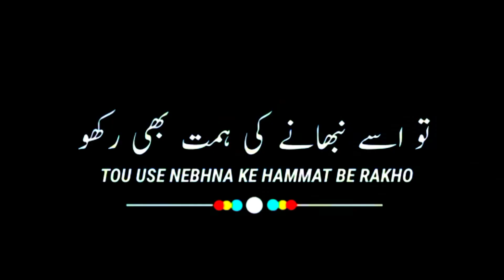ishaq Mohabbat Duniya Ka Sab Se Akhri❤@WorldAmazingFacts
urdu black screen status love,urdu black screen status full screen
urdu black screen status new,urdu black screen status
black screen status urdu song,imovie black screen urdu status
black screen status urdu shayari